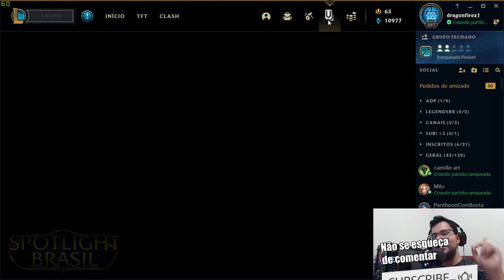MINHA LOJA DESSA VEZ VOU COMPRAR A SKIN QUE VEIO!!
- Seja Membro -